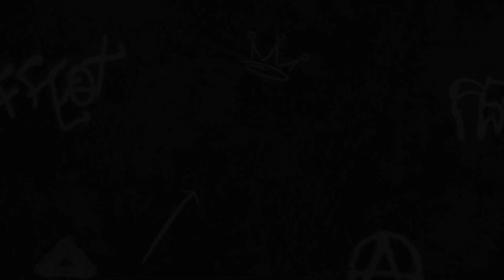Darksiders III #36 - The Second Phase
So, he has a second phase. I'm getting annoyed by him so its time for some help.. Time to look at a guide!